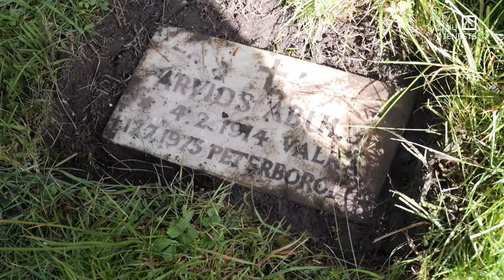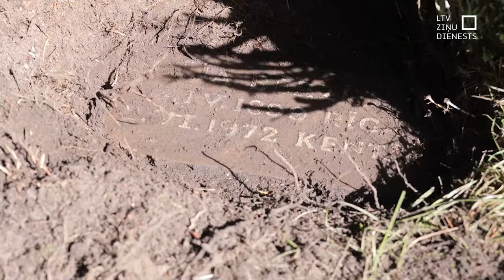Tautieši Lielbritānijā dodas sakopt latviešu kapus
Lai sakoptu tautiešu kapavietas, uz gadskārtējo Londonas latviešu luterāņu draudzes rīkoto rudens talku Lielbritānijas latviešu nodalījumā Brukvudas kapos bija ieradies kupls talcinieku pulks. Brukvudas kapsētā, kas ir lielākā Lielbritānijā un viena no lielākajām Eiropā, latviešiem jau vairāk nekā 70 gadus ir pašiem savs nodalījums. Tur apglabāts ilggadējais sūtnis Lielbritānijā Kārlis Zariņš un citi trimdas latvieši.